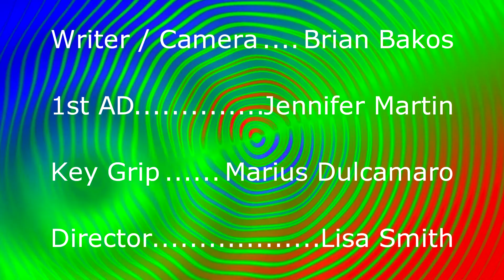Pizza Guy Delivers.mp4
The Pizza Guy comes with multiple talents